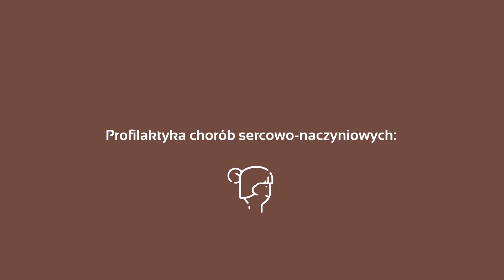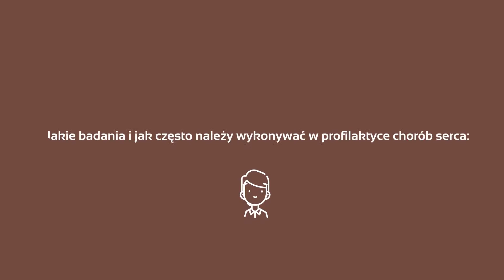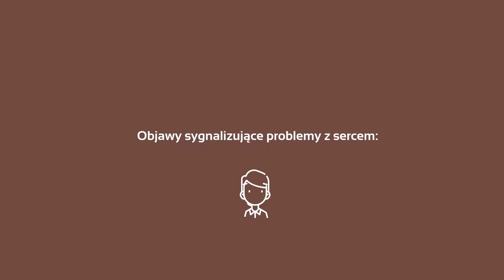Profilaktyka chorób serca: dr. n. med. Patrycja Ozdowska - Tydzień dla serca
Tydzień dla serca rozpoczyna się już w tą środę (17/04/2019)  w Salve Medica R Warszawa. Twoje serce skończyło już 40 lat? Sprawdź w jakiej jest formie. Skorzystaj z naszej akcji poświęconej profilaktyce chorób serca wybierając jeden z pakietów.